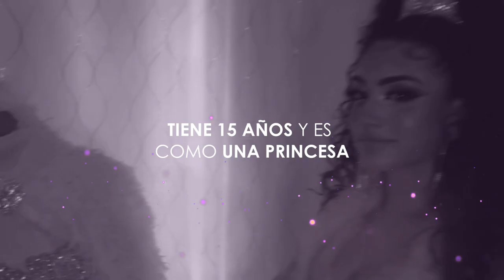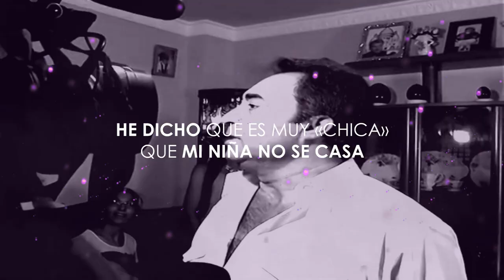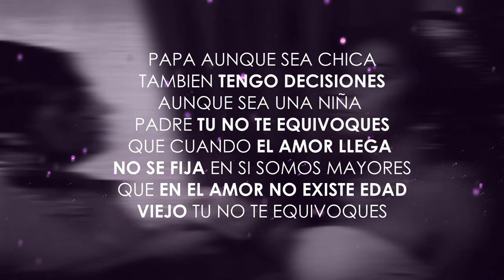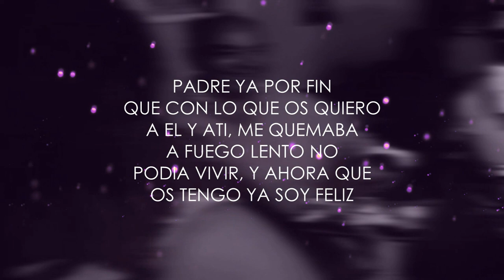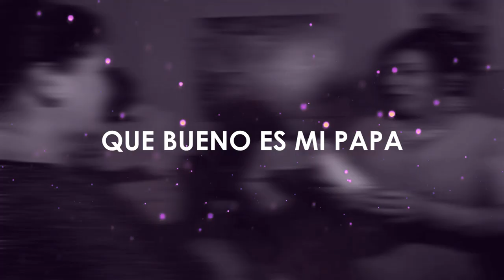🔥🔥TIENE 15 AÑOS🔥🔥 | JOAQUIN ORTEGA - LYRIC OFICIAL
Contratación: 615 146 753 // 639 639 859

Esta canción va dedicada,
A esos padre que no saben,
Comprender a sus hijos.

Canción:
Una niña tengo yo, rubia como las candela,
Tiene quince años y es como una princesa,
El hijo de mi primo se ha fijado mucho en ella.

Le conmentó a su padre:
Padre vamos a hablar con ella.

Su hijo y mi primo se dirigen a mi casa,
Vienen a pedirme a mi niña de mi alma,
Le he dicho que mi niña es muy chica,
Que mi niña no se casa, se levantó llorando,
Y triste se marchó a su casa.

Y ese joven con lágrimas en la cara,
Un portazo en la puerta daba,
Y mi niña tembrorosa y con miedo,
Desde su adentros le salieron estas palabras.:

Padre, aunque sea chica también se tomar decisiones,
Aunque sea una niña, padre tu no te equivoques,
Que cuando el amor llega no se fija si somos mayores,
Porque en el amor no existen las edades, tu no te equivoques.

Mi hija soprendida no dijo ni media palabra,
Cuando yo llorando le dije que se la daba,
Le dije a mi primo: Y ella tiene su palabra,
Se levantó llorando y en mis brazos se tiraba.

Padre era por tí,
Que lo que yo quiero es a él pa mí,
Me quemaba a fuego lento,
No voy a vivir, ya ahora que lo tengo yo soy felíz.

Qué bueno es mi papa.

Qué corazón mas grande.

Tan puro y tan grande.

Joaquin Ortega cantaor ilicitano descendiente de una familia de artistas flamencos entre otros más destacados Luis Heredia  el polaco y Encarna "La Nitra". ya  desde pequeño apuntaba maneras. conocedor de todos los cantes.Amante desde joven de la música en general, y del flamenco en particular. Joaquín Ortega se curte y foguea actuando en todas las ferias y fiestas.y romerías de todo el levante y sur de España, dejándose la piel en cada una de sus actuaciones siguiendo la estela marcada por los grandes iconos del flamenco español .manolo caracol,  juanito villar, pansequito los chichos, los chunguitos, junco, manzanita,Camarón de la isla,etc Profesionalmente ha trabajado en numerosos espectáculos Compaginandolo con su cargo como Presidente de la Peña Flamenca "El Polaco" Actualmente Joaquin ortega se encuentra en la elaboración de su tercer trabajo discográfico "Alma"y trabajando en un  proyecto homenaje a los más grandes. Manolo Caracol , Lola Flores , Paco de Lucia  Sin duda un artista que no deben perderse! Joaquin Ortega ha trabajado con artistas de la talla de David Barrull, Andy y Lucas, Camela, La húngara y un largo etc...